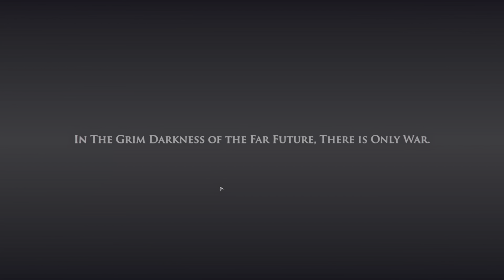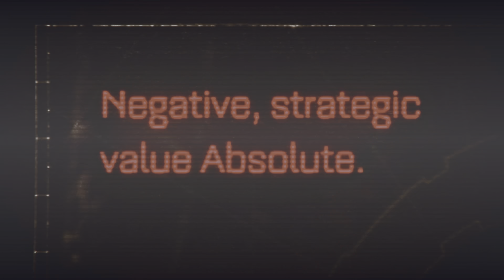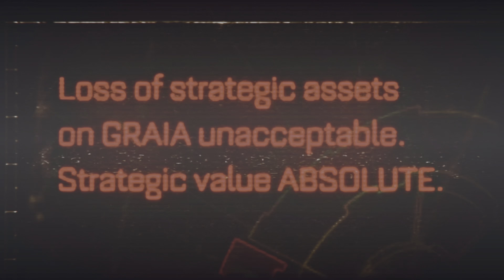Warhammer 40K Space Marine PC Gameplay - Part 1 (4K HDR 60 FPS) | Let the Carnage Begin!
for best gaming hardware and accessories

Chapter 1:- Planetfall

Unleash the fury of the Space Marines and immerse yourself in the dark, gritty universe of Warhammer 40K: Space Marine, now available in breathtaking 4K resolution. Experience the intense, visceral combat and deep narrative that has captivated millions of players worldwide. This PC game offers a seamless blend of third-person action, strategic gameplay, and epic storytelling that will keep you on the edge of your seat from start to finish.

Key Features:
Stunning 4K Graphics: Dive into the Warhammer 40K universe like never before with crystal-clear 4K visuals that bring every detail of the battlefield to life.
Intense Combat: Engage in brutal melee and ranged combat with a vast array of weapons, from powerful boltguns to deadly chainswords.
Rich Storyline: Follow the epic journey of Captain Titus and the Ultramarines as they fight to protect humanity from the Ork hordes and Chaos forces.
Strategic Gameplay: Utilize tactical prowess and combat skills to overcome the relentless enemies and challenging missions.
Why Warhammer 40K: Space Marine?
This game is a must-have for fans of the Warhammer 40K franchise and action gamers alike. The stunning 4K resolution enhances the already immersive experience, making every battle more intense and every victory more satisfying. With its deep lore, challenging gameplay, and high replayability, Warhammer 40K: Space Marine sets the standard for action games on PC.

Join the ranks of the Space Marines and fight for the glory of the Emperor! Order Warhammer 40K: Space Marine for PC today and experience the ultimate in gaming excellence.

Explore the universe. Engage the enemy. Honor the Emperor.